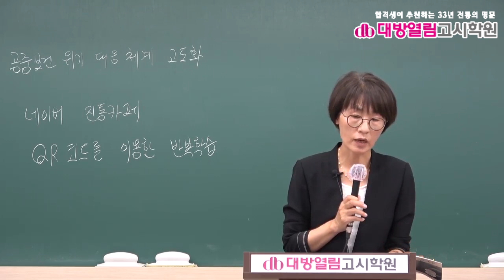보건연구사 시험대비 역학 2